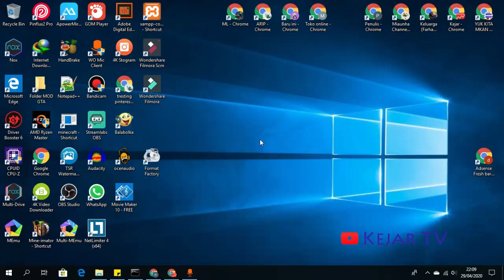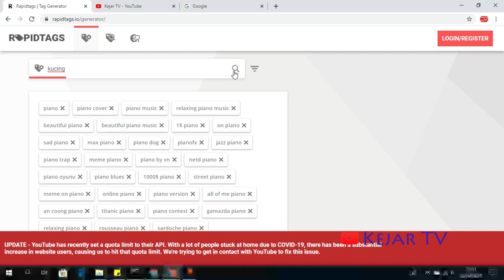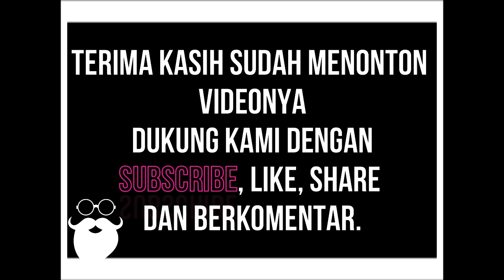Cara Mencari Tag Youtube Untuk Terkenal Lebih Cepat